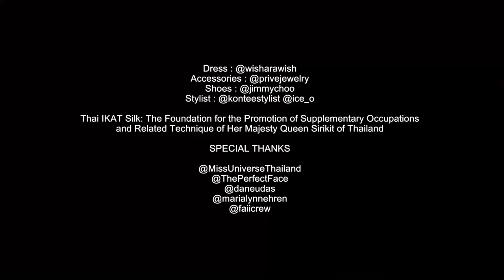The Perfect Face Q&A [Maria Poonlertlarp Miss Universe Thailand 2017]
Behind the scenes The Perfect Face Cosmetics Q&A with Miss Universe Thailand 2017